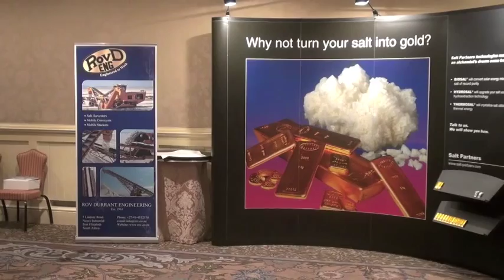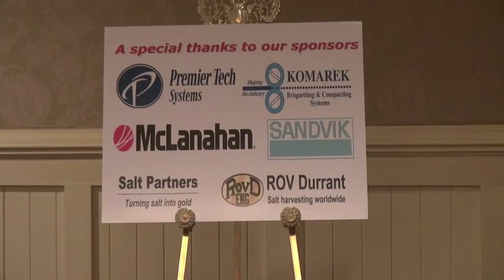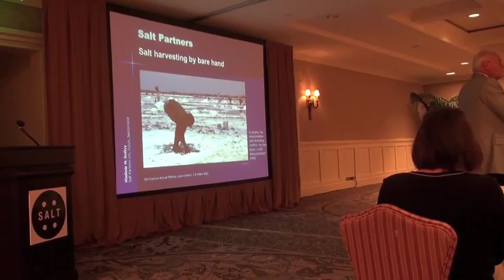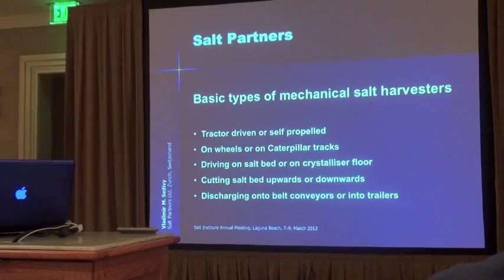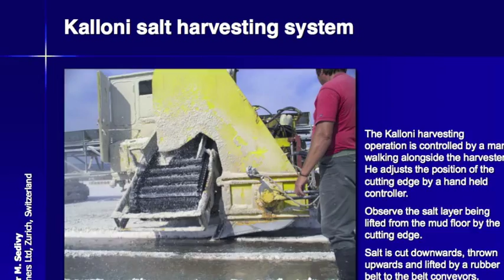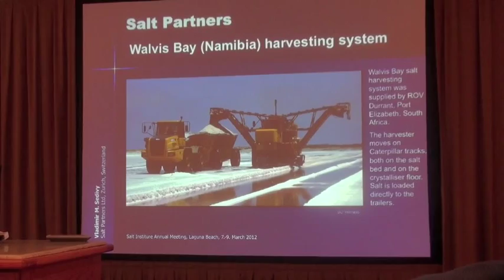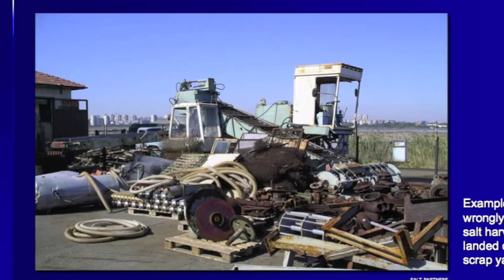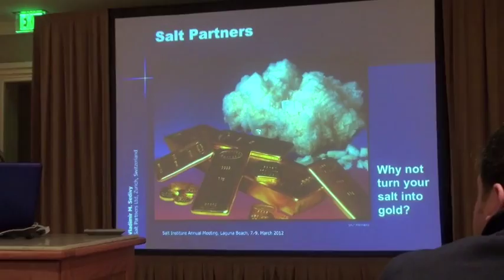Salt Institute presentation on harvesting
Vladimir M. Sedivy, President of Salt Partners, made a presentation on "Mechanical solar salt harvesting worldwide" to the Salt Institute Annual Meeting in Laguna Beach, California, USA. Erica Sedivy was shooting pictures. Soundtrack to "Salt Partners present" Also Sprach Zarathustra (1896) by Richard Strauss licensed from Shockwave-Sound.Com.